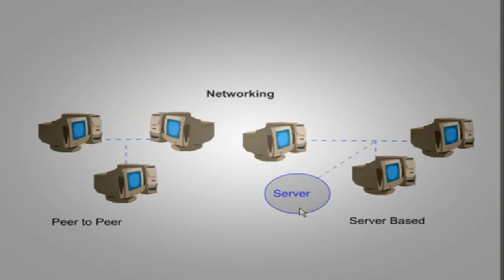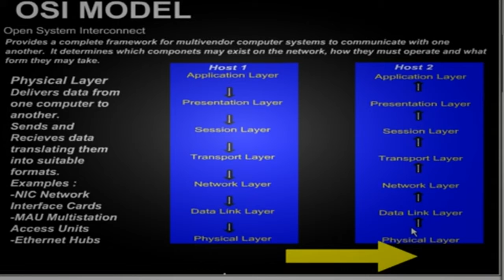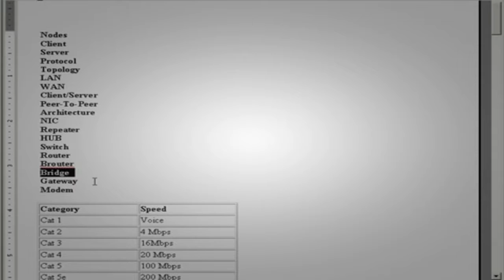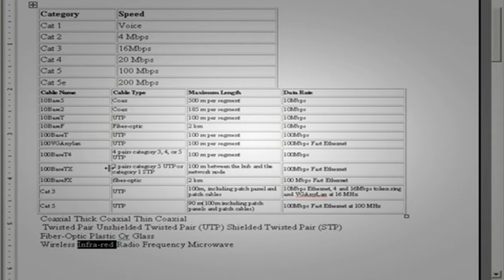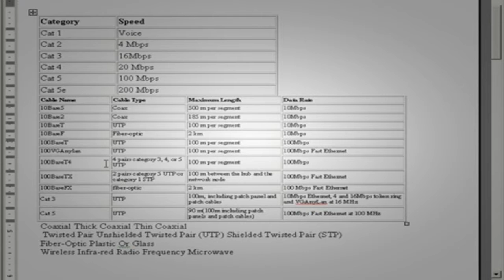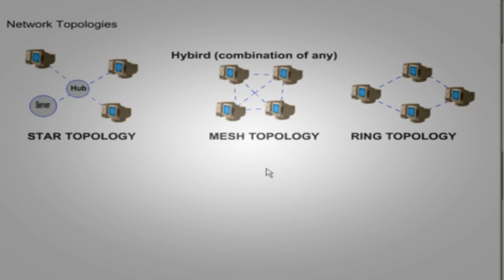Computer Technician Training How To networks